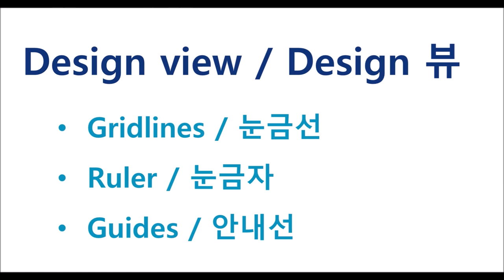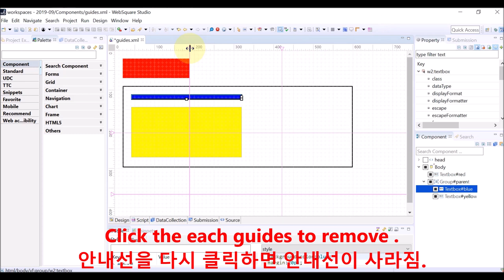Studio - Gridlines & Ruler & Guides | WebSquare5 - Quick Guide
00:00 Introduction
00:04 Goal
00:11 Gridline
00:25 Ruler
00:40 Guides
01:27 End of DEMO

Gridlines, Ruler, and Guides.